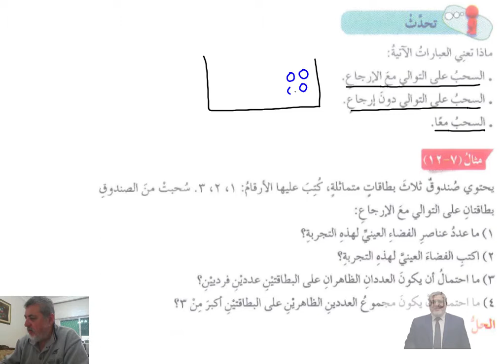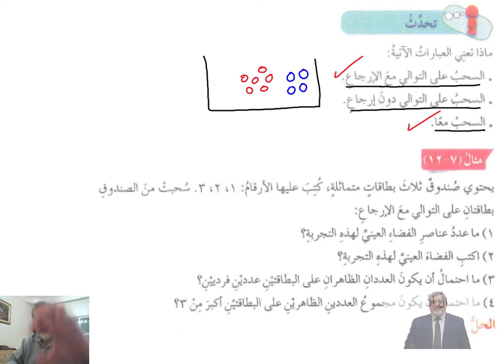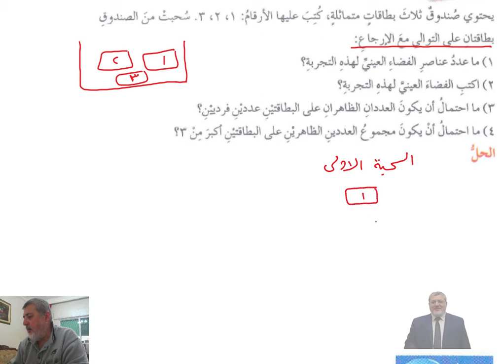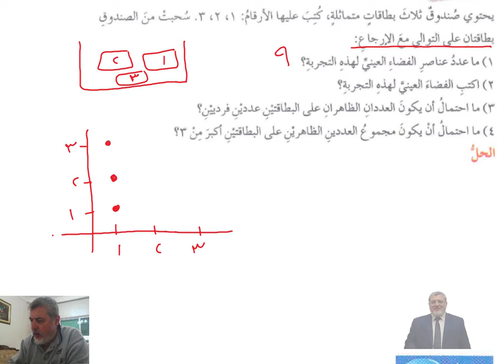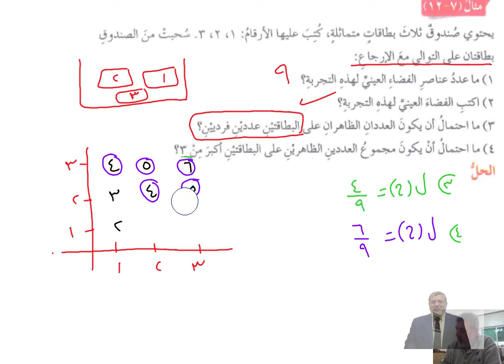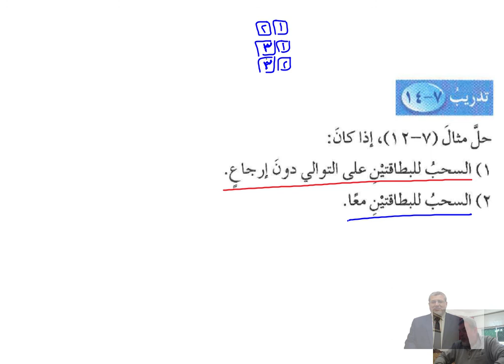الاحتمال صف عاشر الدرس رقم (9)